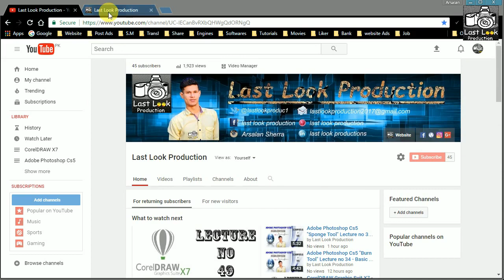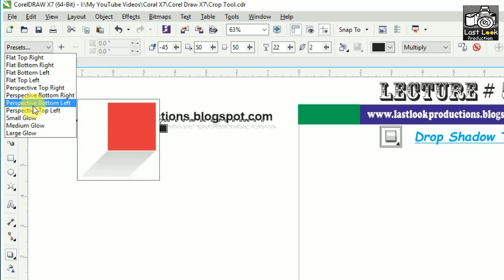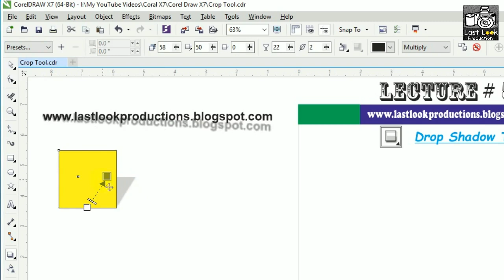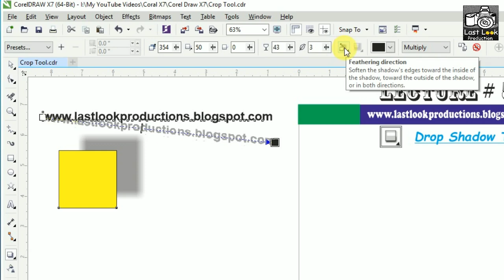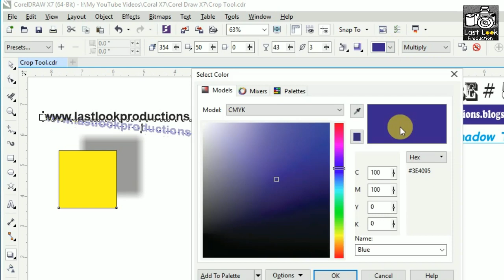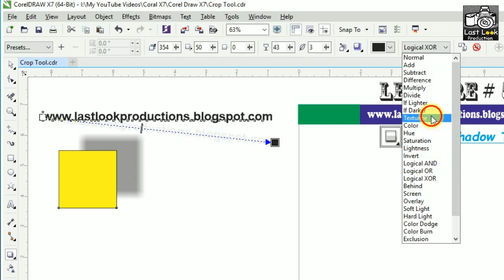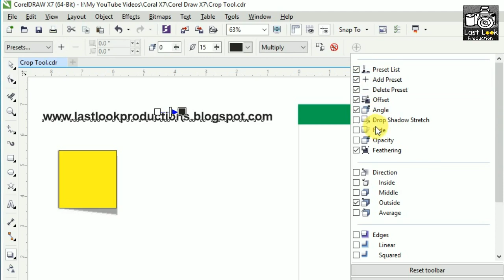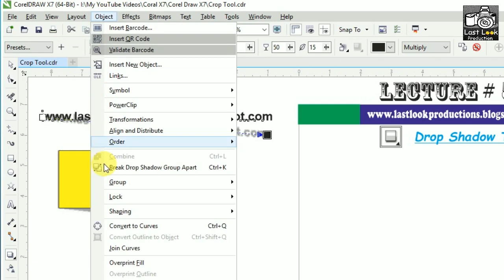CorelDRAW Graphic Suit X7 - "Drop Shadow Tool" - Lecture no 55 - Basic to Advance - Urdu/Hindi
In this Video Tutorial you can learn about CorelDRAW graphic suit X7 "Drop Shadow Tool" in Urdu and Hindi Language,
Drop shadows simulate light falling on an object from one of five particular perspectives: flat, right, left, bottom,
and top. You can add drop shadows to most objects or groups of objects, including artistic text, paragraph text, and
bitmaps.
Drop shadows created in CorelDRAW are ideal for printed outputs, but are not appropriate for output to devices such as
vinyl cutters and plotters. Cuttable shadows are needed for such projects. you can also learn Interactive Drop Shadow,
Drop Shadow tool, Clear drop shadow, Drop Shadow Mode, Copy shadow properties, Feather Edge, Drop Shadow color,
feathering direction, Drop Shadow opacity, Shadow Feathering, Shadow fade, Drop Shadow angle, Add Preset, Drop Shadow offset,
Preset list, Shadow stretch and many more
 So keep Learning and Must Sharing with Friends & Family.

1)How to Repair A Corrupted USB Flash Drive or SD Card without any Software Hindi/Urdu:

2)Recover Deleted images, videos and Other files on all android devises 2017 Hindi/Urdu:

3)Free Call to any Network in Zero Balance 110% Working from internet to Mobile Hindi/Urdu: